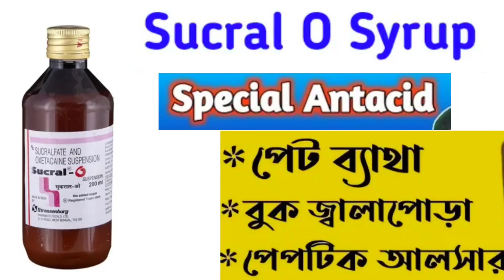Sucral O Syrup.